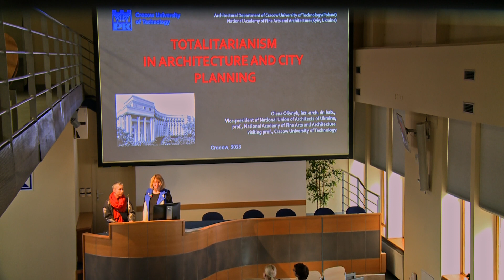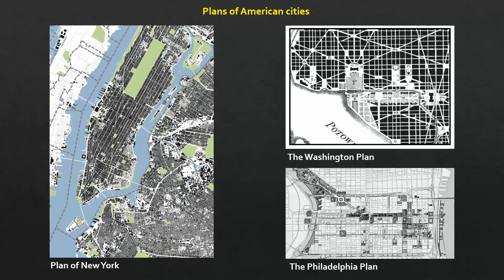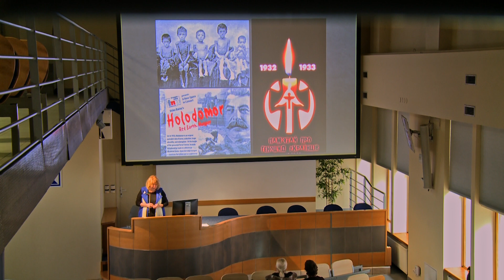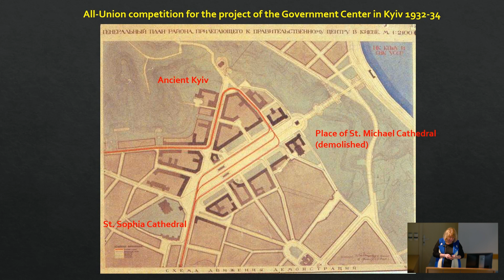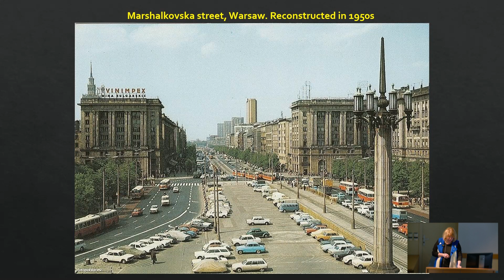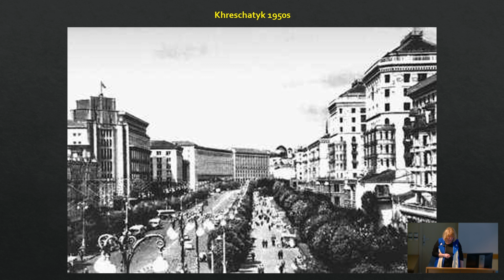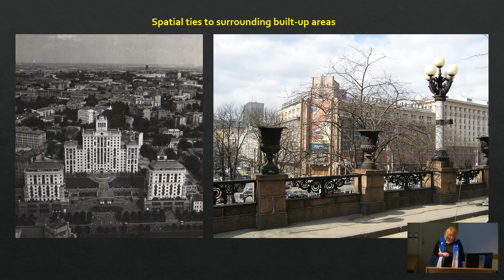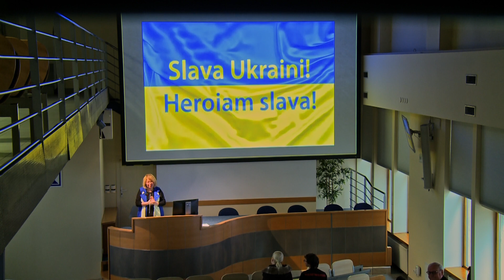Oleny Oliynyk - Totalitarianism in Architecure and City Planning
Katedra Kształtowania Środowiska Mieszkaniowego Wydziału Architektury Politechniki Krakowskiej ma zaszczyt zaprosić na wykład profesora Oleny Oliynyk, który odbędzie się 15 marca o godzinie 16:15 w Auli w Budynku „Kotłownia” ul. Warszawska 24. Wykład odbędzie się w języku angielskim w ramach pobytu Oleny Oliynyk jako profesora wizytującego na Wydziale Architektury PK.
Elena Oliynyk jest architektem i urbanistą, doktorem habilitowanym i profesorem. Jest także wiceprzezesem Narodowego Związku Architektów Ukrainy; członek korespondent Ukraińskiej Akademii Architektury; członek
ICOMOS (UNESCO); członek Komisji Edukacji Architektonicznej UNESCO-UIA i Rady Walidacyjnej UNESCO-UIA, członek Grupy Roboczej UIA ds. Dziedzictwa i Tożsamości Kulturowej. Jej praca obejmuje projektowanie i badania zarówno w skali architektonicznej, jak i urbanistycznej, obecnie koncentrując się na przestrzeniach miejskich, ochronie dziedzictwa i rozwoju miast historycznych. Olena Oliynyk jest autorką ponad 20 projektów urbanistycznych dotyczących rewitalizacji historycznych centrów
miast Ukrainy, Stanów Zjednoczonych i Republiki Cabo Verde; wiele budynków mieszkalnych i użyteczności publicznej.